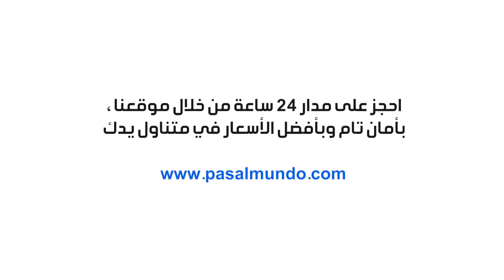مصر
Reserva desde nuestra paginaweb con total seguridad los 24 hrs al dia y con las mejores tarifas a tu alcance.